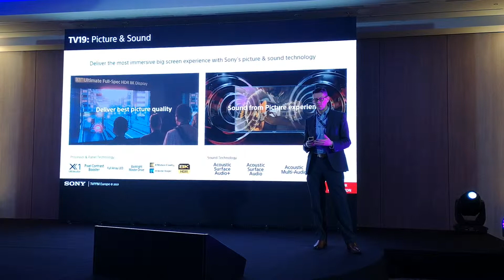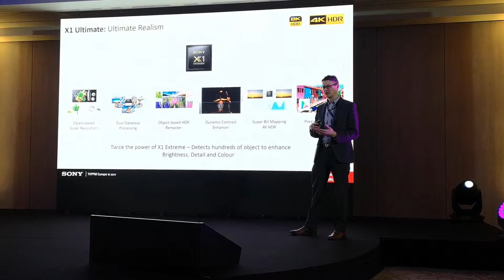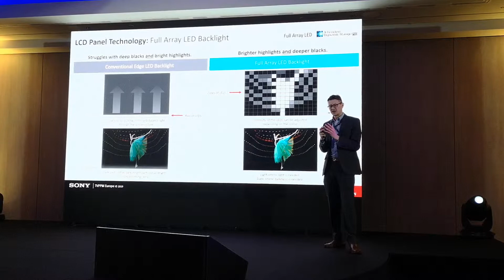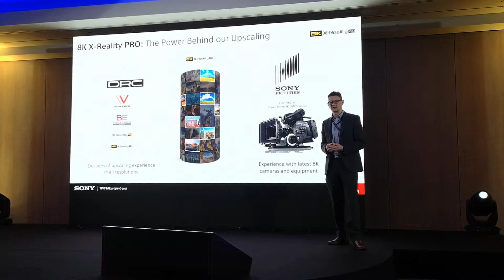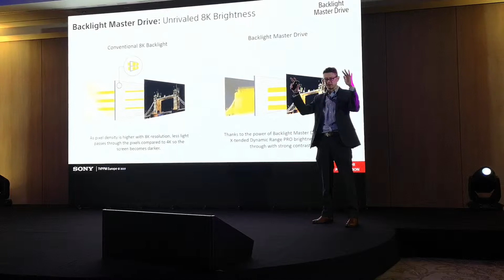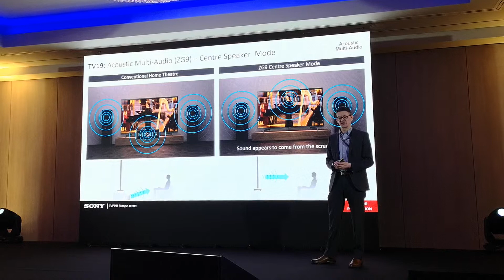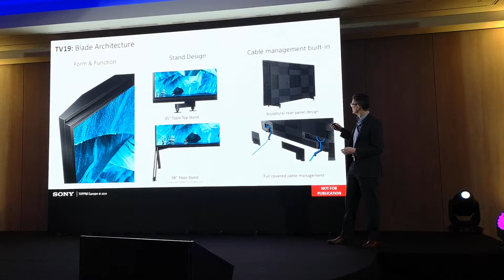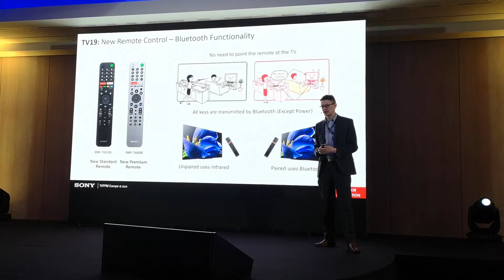Sony 2019 TVs Line up at the Press Event in Budapest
Gavin McCaron - Technical Marketing Manager